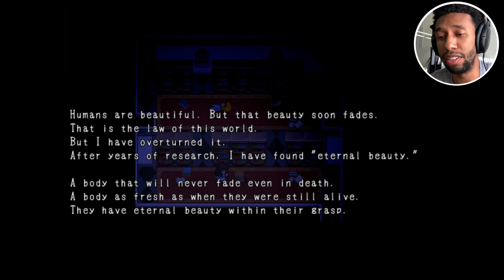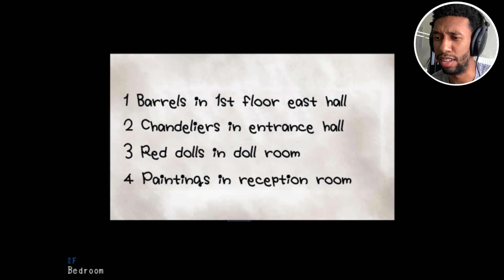The Love Triangle | Mad Father - (Episode 2)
(Reupload) - Original Upload: Feb 21, 2021

Stay in touch with me outside of YouTube!

Keep loving, jamming, and sharing. (: